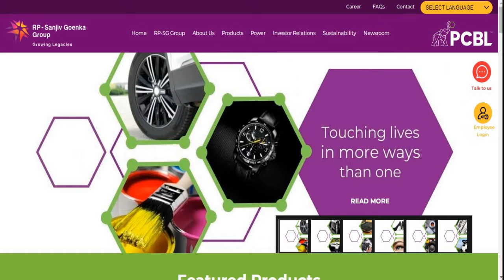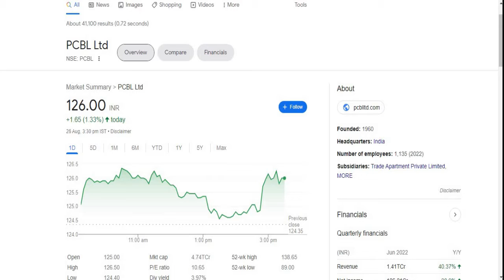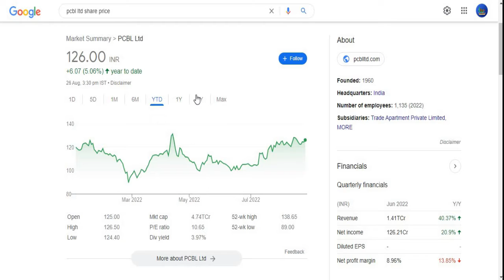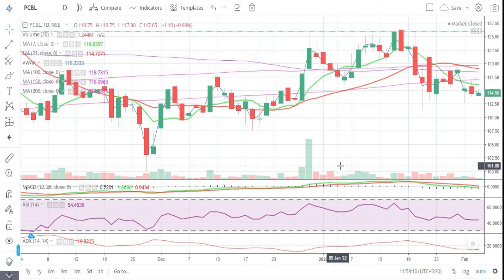PCBL Ltd || Phillips Carbon Black Ltd || Latest Target || Multibagger Share